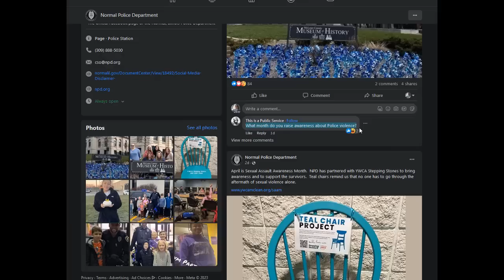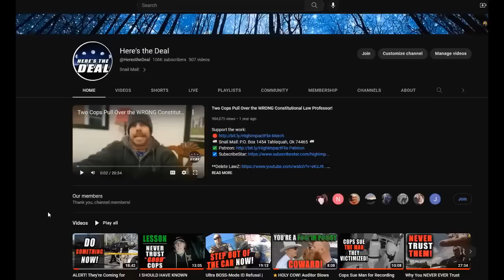Absolutely NOT NORMAL!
ATTN YouTube Screeners. All questionable content has been blurred out.  This video is intended for educational and instructional purposes only.  Guarding civil rights is a serious matter.  Those who violate civil rights under the color of law help to degrade society.